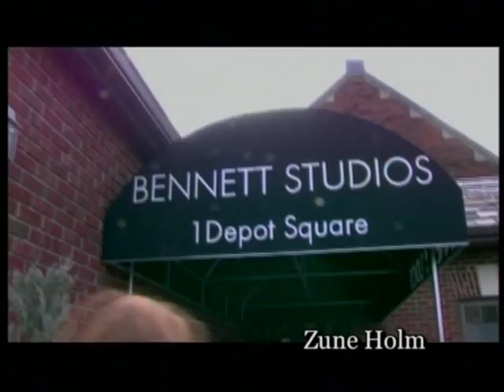Søren Sko & glæden ved at synge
Søren Sko fortæller om det at synge og røre andre mennesker og værdien af at øve sig. Produceret for TVDanmark i 2004. htt://